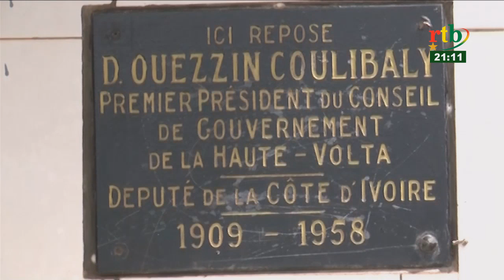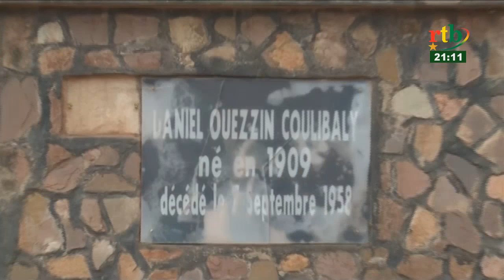RTB - HEADLINES du 08 septembre 2018